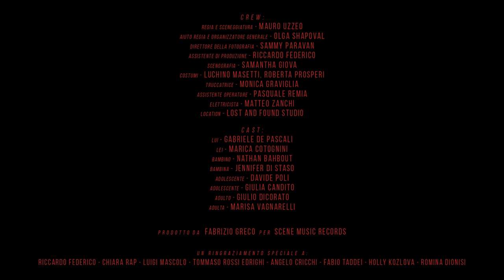TYMBRO DERVISH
-Scenemusic Records-"

Dervish" is taken from Tymbro's forthcoming album, "Don't Panic, you can dream," out September 17th, 2017 on Scene Music Records.

(Tymbro - youtube)

CREW:

Regia, soggetto e sceneggiatura - Mauro Uzzeo
Aiuto regia e Organizzatore generale - Olga Shapoval
Direttore della fotografia - Sammy Paravan
Montaggio - Luciana Pandolfelli
Assistente di produzione - Riccardo Federico
Scenografia - Samantha Giova
Costumi - Luchino Masetti, Roberta Prosperi
Truccatrice - Monica Gaviglia
Assistente operatore - Pasquale Remia
Elettricista - Matteo Zanchi
Location - Lost and Found Studio

CAST:

Lui - Gabriele De Pascali
Lei - Marica Cotognini
Bambino - Nathan Bahbout
Bambina - Jennifer Di Staso
Adolescente - Davide Poli
Adolescente - Giulia Candito
Adulto - Giulio Dicorato
Adulta - Marisa Vagnarelli

Prodotto da Fabrizio Greco per SCENE MUSIC RECORDS

SPECIAL THANKS TO:

Riccardo Federico - Chiara Rap - Luigi Mascolo - Tommaso Rossi Edrighi - Angelo Cricchi - Fabio Taddei - Holly Kozlova - Romina Dionisi